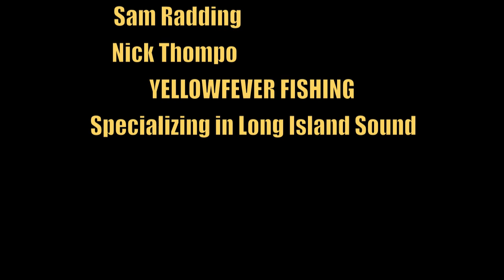Western Long Island Sound Fluke/SeaBass on the Yellowfever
Great action and footage using the GoPro from this past July during the heat wave. A variety of species were caught including fluke, sea bass, weakfish plus more and the video only gets better as it goes on! The key is LIVE BAIT and there were a lot of perfect sized small baits to net in the harbor including Peanut Bunker, Snappers, and what looks like a juvenile Shad (Hickory Shad?) (Green Back?) not 100% sure, we had a few of them in the net and couldn't resist to send them down and the fluke couldn't resist! If someone can identify the baitfish (bottom fish of  bait pic) it would be appreciated so we can find regulations.. All the fishing was done out of Fairfield, Connecticut in Long Island Sound on the Yellowfever. All of the photos were from throughout that week. We love Fishing AND WE LOVE PHISH! Hope you Enjoy the video!

YellowFever Fishing
Specializing in Long Island Sound and Connecticut Lakes/Streams (Fly/Spin)
Capt. Pete

Song: Phish, Carini MSG 12-29-13